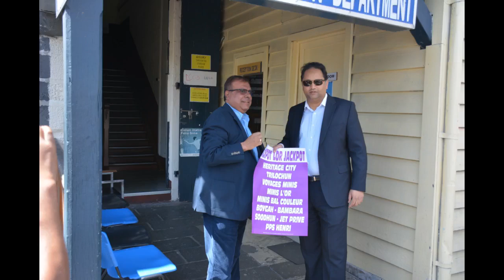ADIL AMEER MEEA AUX CASERNES CENTRALES – 23 AOUT 2016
Le député MMM du no 3 Aadil Ameer Meea, accompagné de son avocat, Me Veda Baloomoody, a porté plainte contre des policiers au Central CID à la mi-journée, ce mardi 23 août.